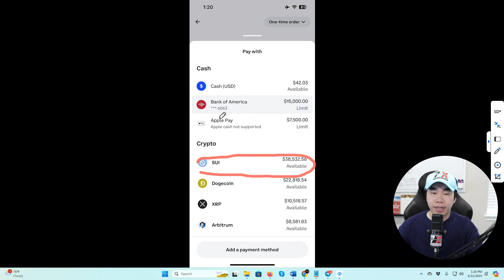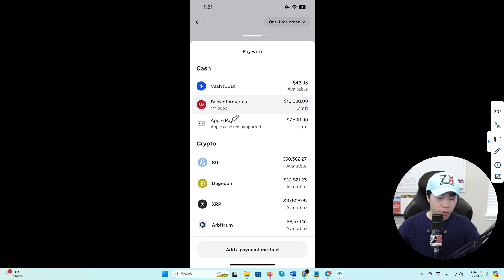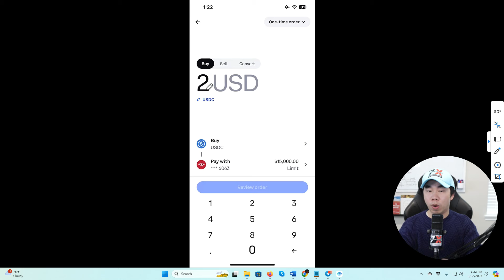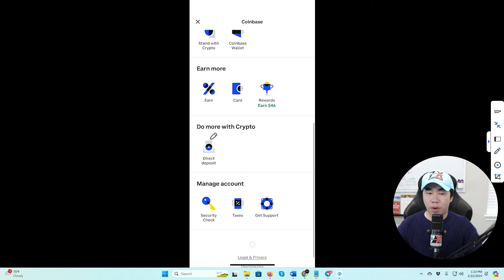Cach Mua USDC trên Coinbase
Cách mua USDC trên Coinbase" là quy trình đơn giản để mua đồng tiền kỹ thuật số USDC trên sàn giao dịch Coinbase. Đầu tiên, bạn cần tạo một tài khoản trên Coinbase và xác minh danh tính của mình. Sau khi đăng nhập vào tài khoản của mình, bạn chọn mục "Mua/Bán" trên giao diện. Tiếp theo, bạn chọn loại tiền tệ bạn muốn mua, trong trường hợp này là USDC. Sau đó, bạn nhập số tiền mà bạn muốn mua và chọn phương thức thanh toán phù hợp, chẳng hạn như thẻ tín dụng/debit hoặc chuyển khoản ngân hàng. Khi giao dịch được xác nhận, USDC sẽ được chuyển trực tiếp vào ví tiền điện tử của bạn trên Coinbase.

► Coinbase : Easiest Place to Buy Crypto – Get $10 in Bitcoin

🔐 Ledger-Nano X : Ví lạnh bảo mật tốt nhất cho Crypto [Giảm 10% + Freeship ]
🔴 Tất cả tài nguyên tốt nhất Trading Crypto :
📈 Chúng tôi upload video mới về đầu tư Crypto mỗi Monday, Wednesday, Friday, Sunday at 9p.m